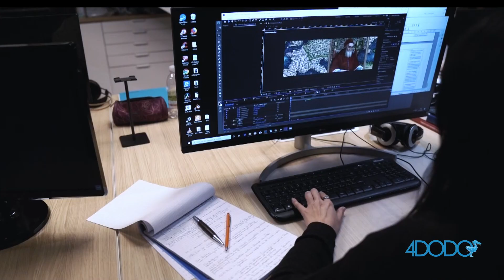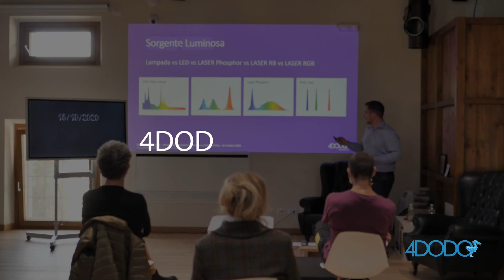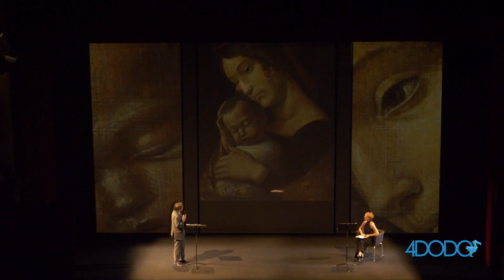4DODO Show Reel 2024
Welcome Beyond your Imagination!

We are a team of creatives and engineers working internationally in entertainment.

We are specialized in producing immersive, interactive and real-time content and in realizing hardware and software technology for the theatre, entertainment, theme parks, museums and multimedia installations. We support companies and public authorities that want to employ new digital technologies to narrate and make others live unique and unforgettable experiences. The projects we create range from the initial project to its realization in every aspect. We supply our customers with technical, creative - artistic support to achieve the aimed result, we create managing tools and interfaces easy to use even for not insiders.